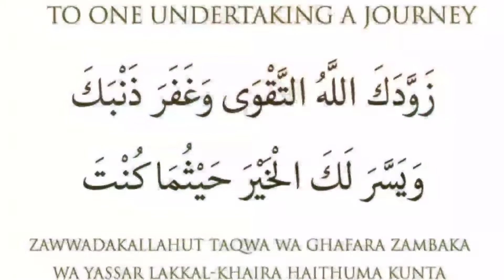Homage to a colleague